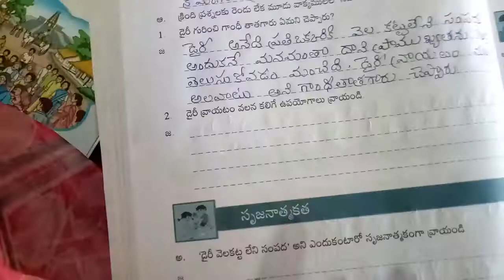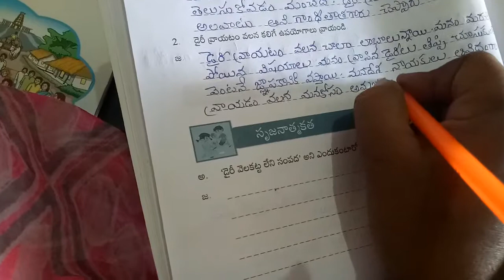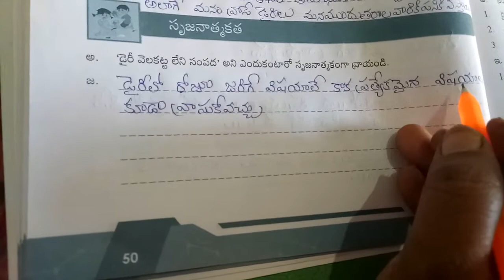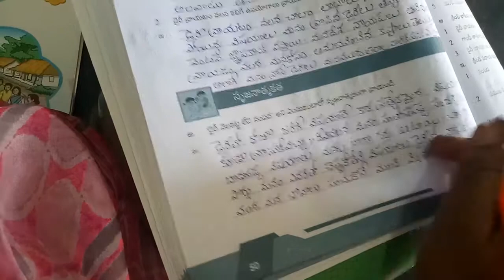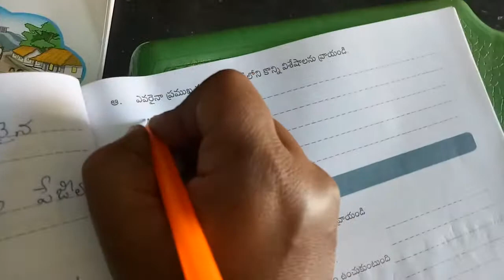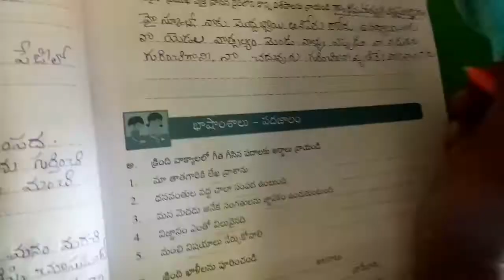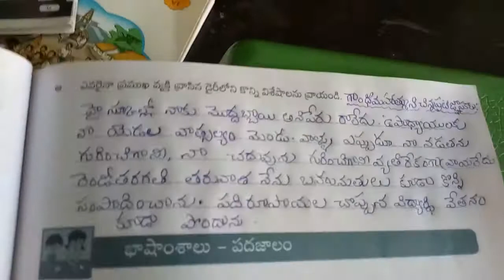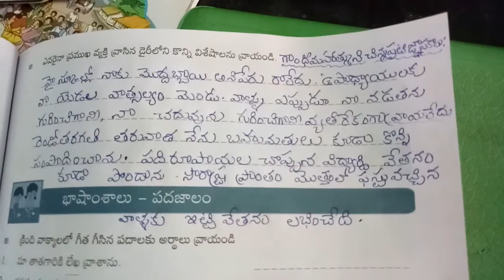4th ls no.5(లేఖ)w.b-2